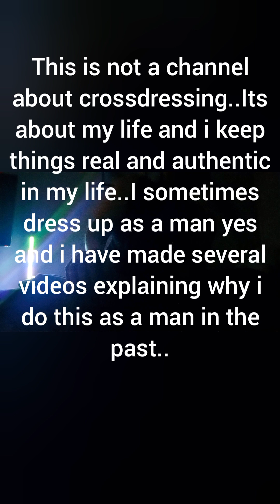Metalhead workout session: Fighting depression, being different and a loner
Wanted to make something "inspirational" on this vlog while i lifted some weights and did some martial arts moves to show people here i do more than just take a beer when im feeling down..
The message is to stand strong even if your all alone and missunderstood in the world and feel like a miserable outcast to society sometimes you are still worth something and are a special person fuck3r never forget that! Never let this world determine your value as a person or the validation of others even if the world is against you never give up, this is the message im trying to give the world. I know im totally worthless in the eyes of society, autistic, introverted, no money or carrer and different in every way as a man im not a successful person in anyway or shape but i still feel important to the world this is my true super power i know i matter to myself and that is all that matters in the end